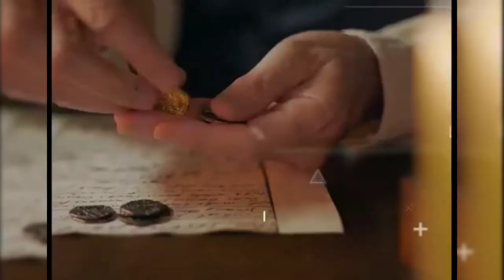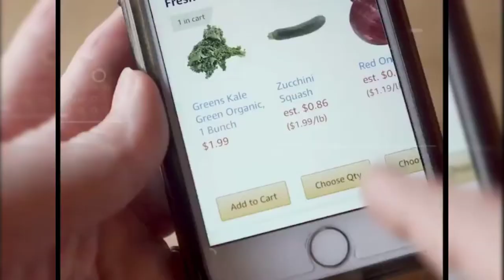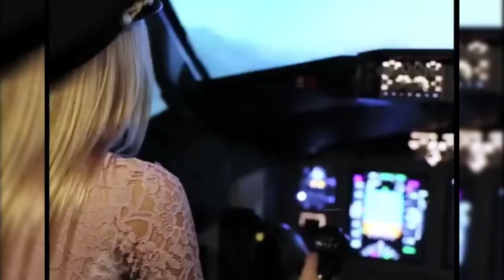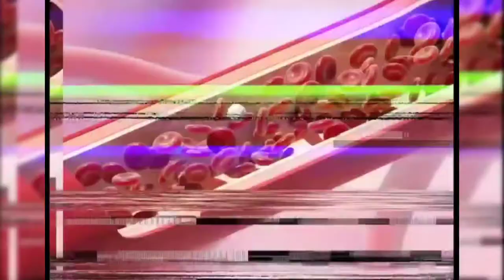सिर्फ 150 रुपए के लिए maa ने बेच दिया बाल | unique facts in hindi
5 amazing facts in hindi
amazing facts in hindi about life
रोचक तथ्य
about facts about
amazing amazing facts